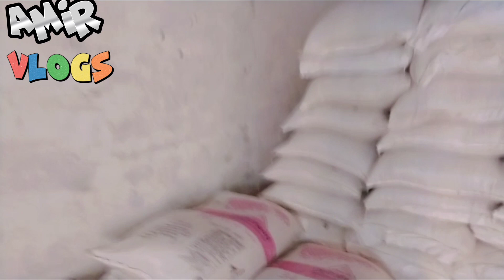Chozon ka Farm | Amir Vlogs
umeed karta h apko meri video achi lagi ho gi
milty n agli video me
Allah hafiz